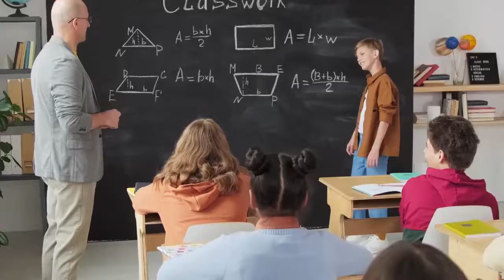Comparison of Mumbai vs Kolkata City 2022 l Kolkata City vs Mumbai Comparison 2022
In this video i have compared Comparison of  Mumbai vs Kolkata City 2022  Kolkata City vs Mumbai Comparison 2022

Also Include:
mumbai vs kolkata,kolkata vs mumbai,
kolkata vs mumbai full view comparison,
kolkata city,kolkata vs mumbai comparison,
kolkata vs mumbai city comparison,
mumbai vs kolkata city comparison,2022,
Comparison of Mumbai vs Kolkata City 2022,
comparison between delhi vs mumbai vs kolkata vs chennai,
kolkata vs delhi comparison,
comparision of mumbai vs kolkata,
mumbai vs kolkata comparison,
mumbai vs kolkata city comparision,
mumbai vs kolkata comparision